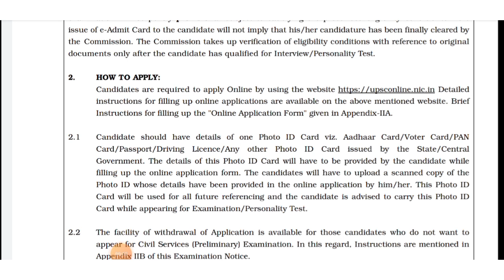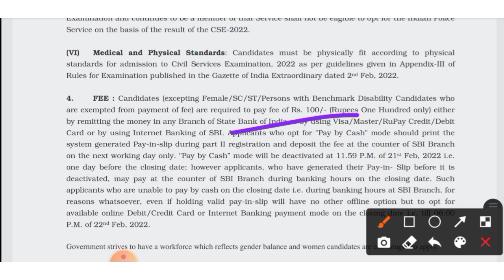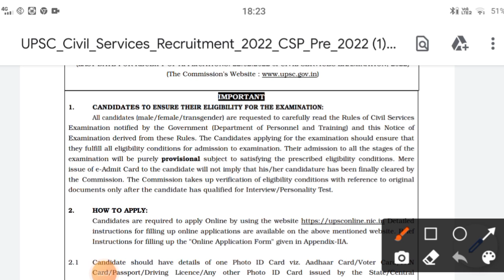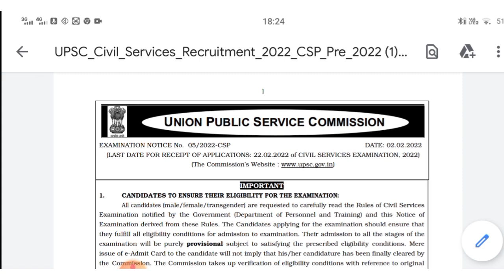upsc civil service exam 2022 | upsc recruitment 2022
नमस्कार मित्रांनो ,

तर या व्हिडीओ मध्ये आपण upsc bharti 2022 बाबत माहिती पाहणार आहो.